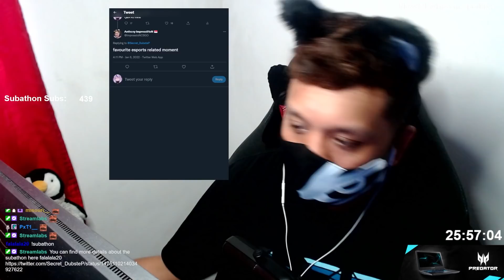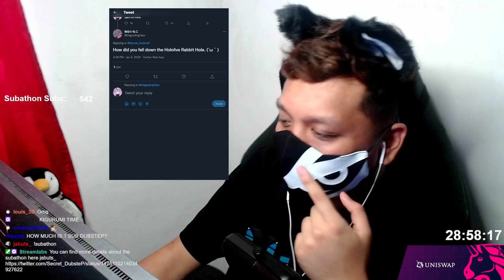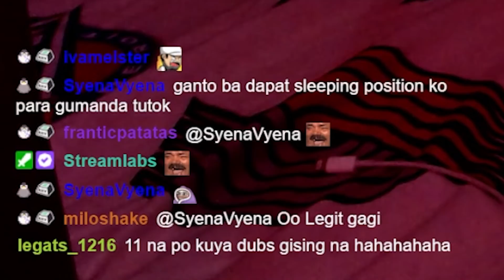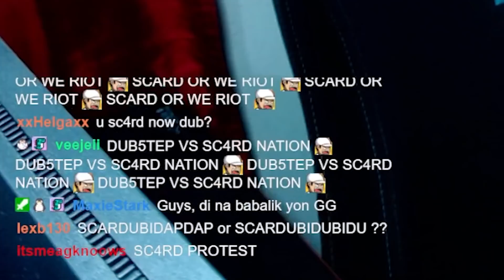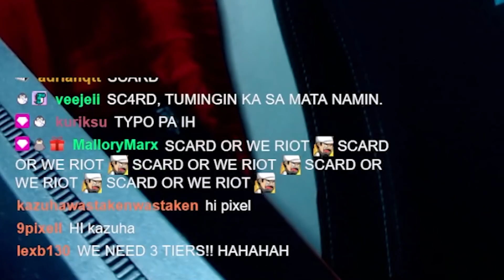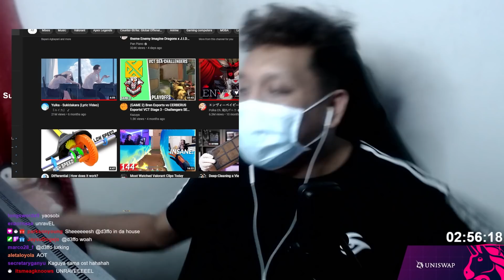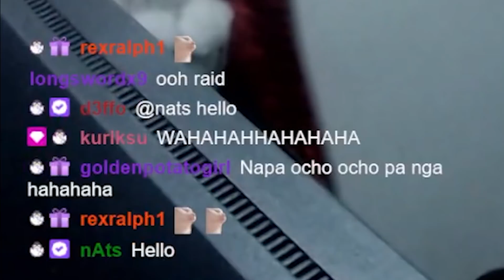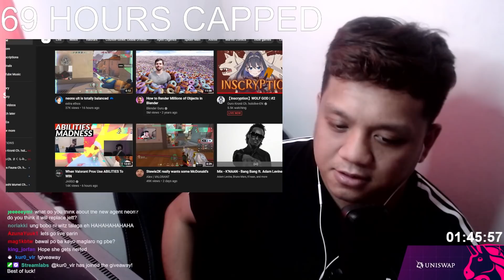DubsteP did a 69 hour SUBATHON (best moments)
Highlights from my 69 hour SUBATHON!